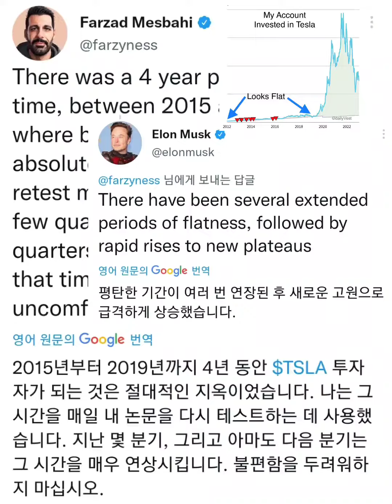테슬라 주가 조정중,,기회,,분할매수 접근 하세요,,이시간이 지나가면 결국 10배 폭등한다